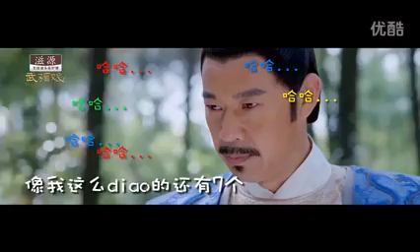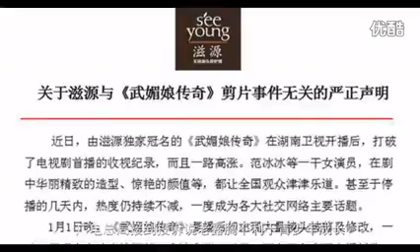六分鐘看完武媚娘傳奇（有雷慎入）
更多獨家消息請上【Fanily分享你】